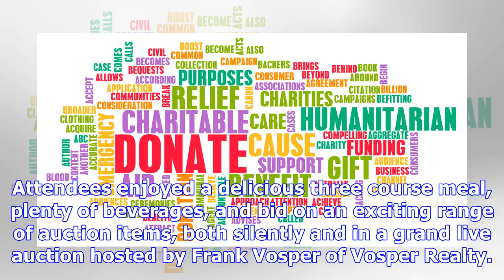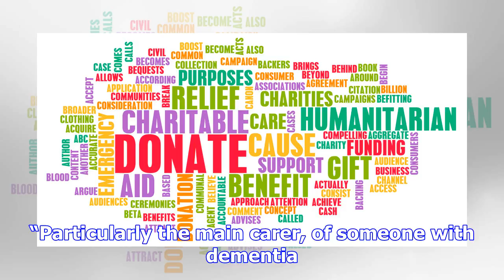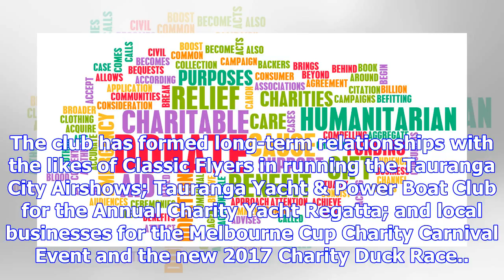Charities to benefit from $20k donation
Click the image above to watch the video Nearly $20,000 has been raised for charities following the ...